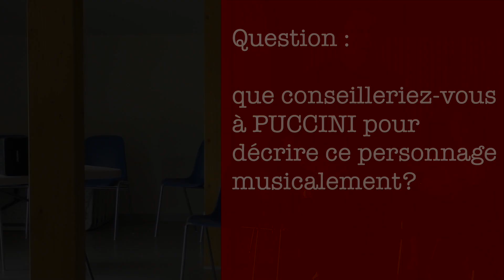2021 Megeve TOSCA